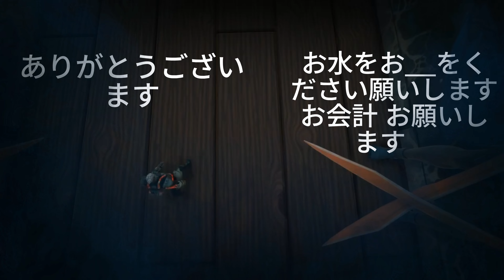Retribution Academy Season 2 Ep 3 Meeting Old Friends (A Fortnite Series Flim) (Ps4)